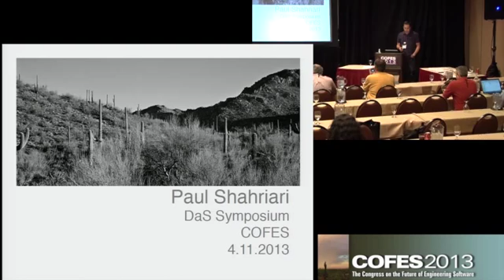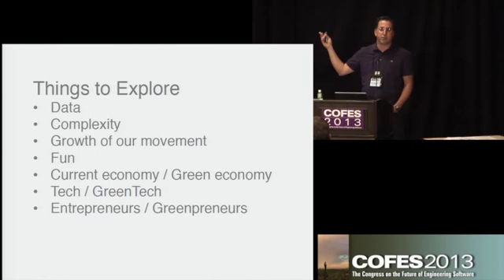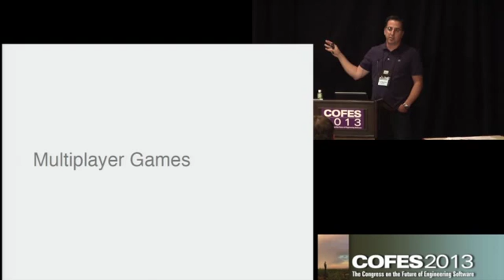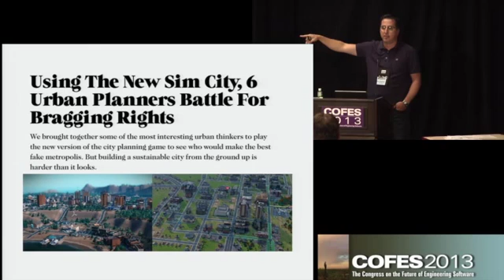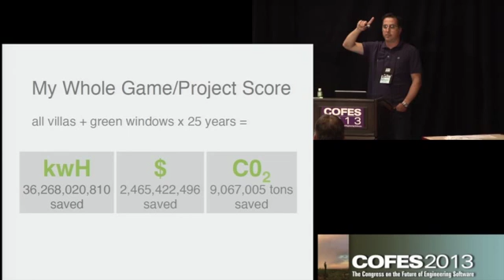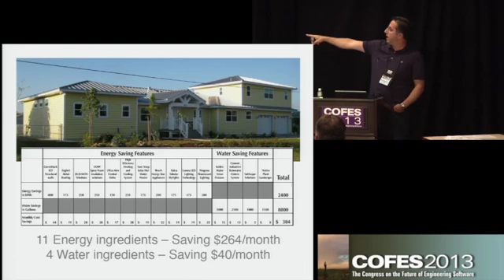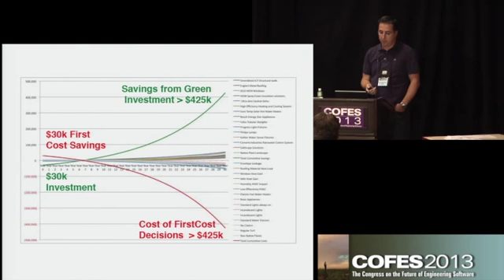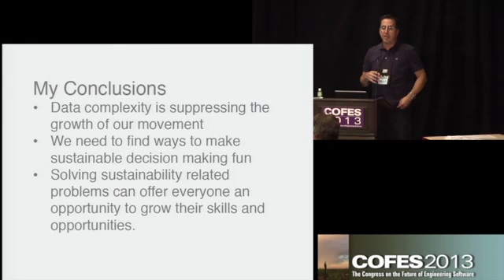DaS10 - Paul Shahriari